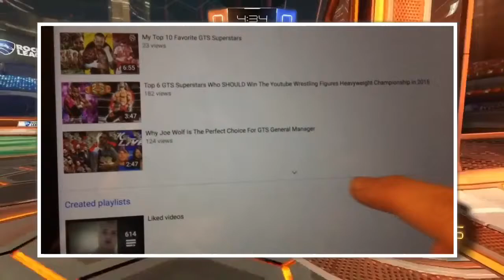6 GTS SUPERSTARS WHO NEED TO WIN THE GTS CHAMPIONSHIP BEFORE 2018!!!